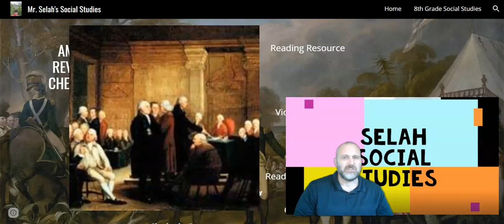Second Continental Congress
A brief video discussing the Second Continental Congress to use with your guided note sheet.